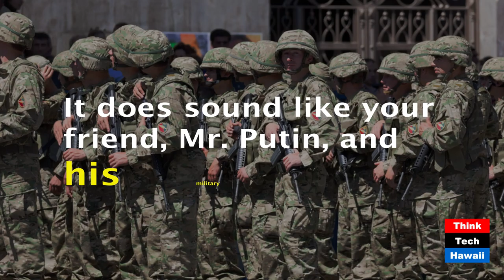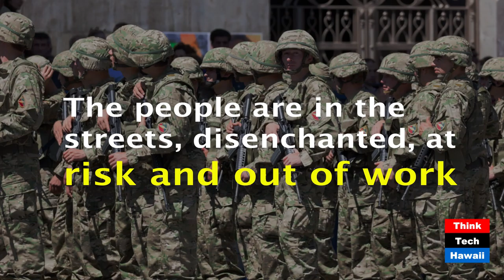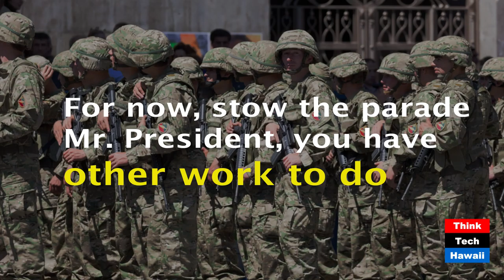Do we really need a parade (Commentaries)